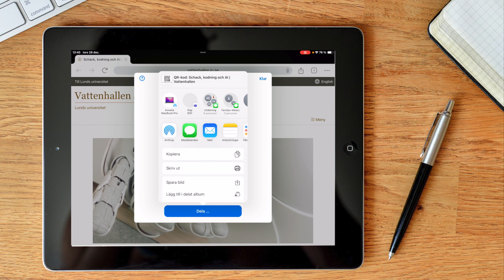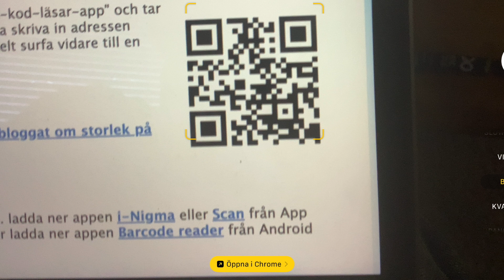Skapa QR kod och gör tipsrunda